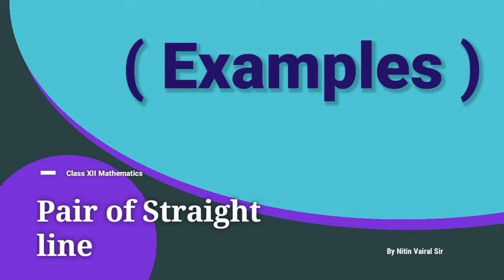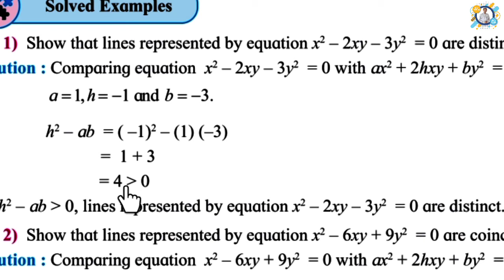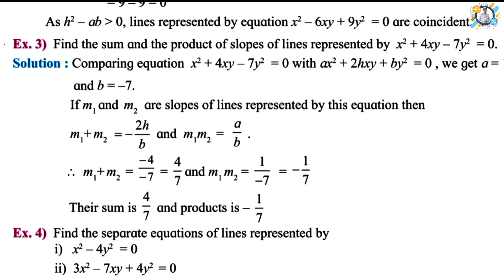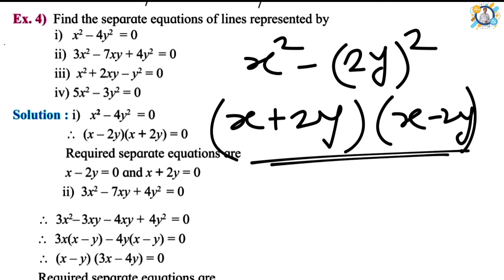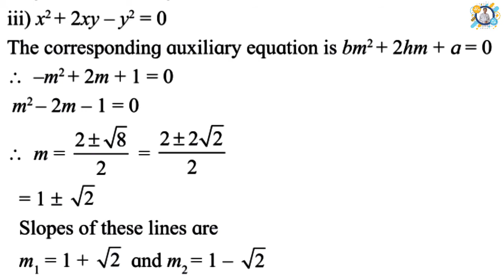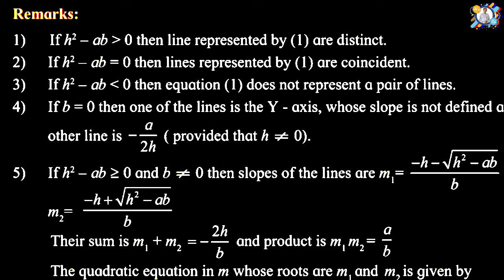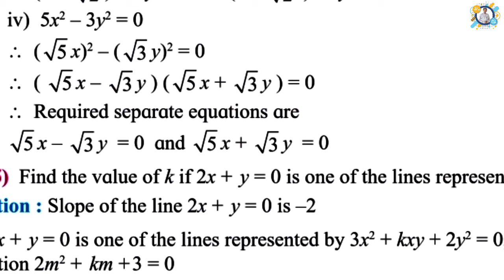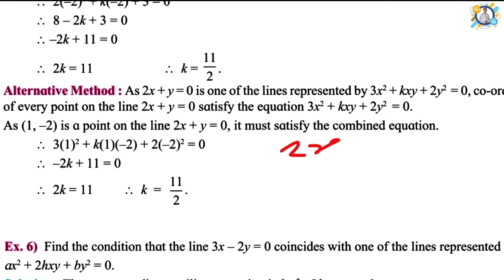Find Separate Equation | Find the Value Of k | Show that Lines are Perpendicular or Coincident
Find Separate Equation | Find the Value Of k | Show that Lines are Perpendicular or Coincident , Pair of straight line Chapter Solve Examples Part 1st , Class XII Math.

Thanks.

👉Matrices Chapter Class 12th // Full Chapter Concept //Based on New Syllabus 2020// By Vairal Nitin Sir

👉Chap 4. Pair of Straight line | Maths Part 1 | 12th class math | By Nitin Vairal Sir